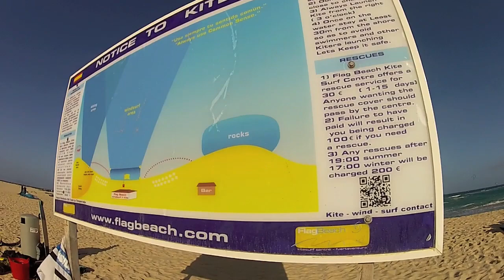Waves session kitesurf Fuerteventura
Session hivernale a Flag beach 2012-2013 avec Isla Lobos en toile de fond...magique.
Matos: RRD Salerosa 5'11 et Religion 9.0m 2013 = top.